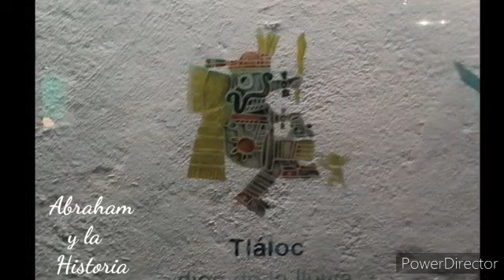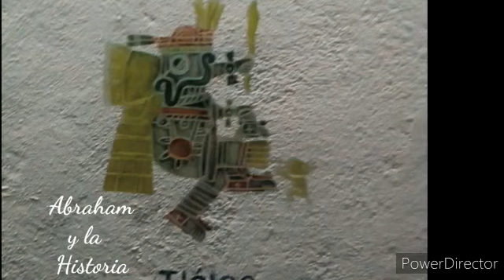TLALOC: EL DIOS DE LA LLUVIA DE MESOAMÉRICA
TLALOC es el dios de la lluvia y los mantenimientos de Mesoamérica desde tiempos inmemorables. Conócelo